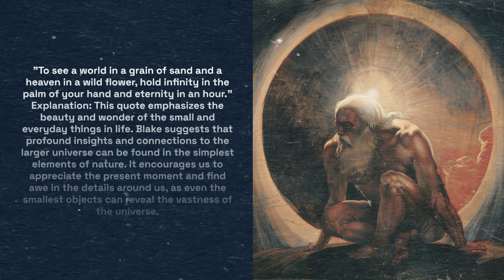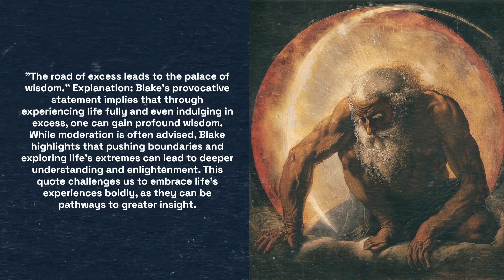5 Life Changing Quotes by William Blake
"To see a world in a grain of sand and a heaven in a wild flower, hold infinity in the palm of your hand and eternity in an hour."

"The man who never alters his opinion is like standing water, and breeds reptiles of the mind."

"If the doors of perception were cleansed, everything would appear to man as it is, infinite."

"The road of excess leads to the palace of wisdom."

"He who binds to himself a joy does the winged life destroy; but he who kisses the joy as it flies lives in eternity's sunrise."